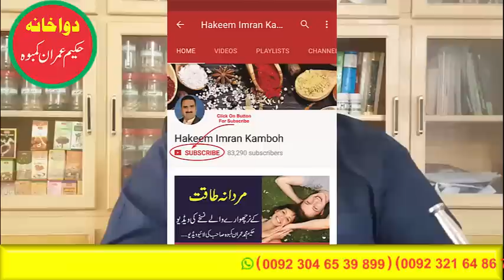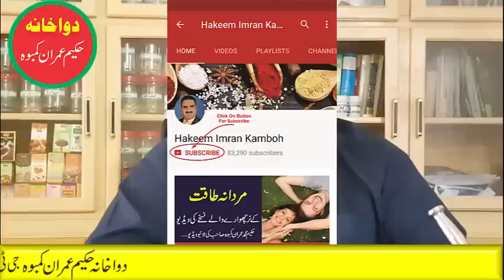Adhay Sir (Migraine) Ke Dard | Dard e Shaqiqa Ka Desi Elaj By Hakeem Imran Kamboh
All Of About Islami Wazaif,Home Remedies,Desi Nuskhy,old Home Totky, Male nad Female Sex Problem, Health and Fitness Related All Of Men Problem, Desi Totakay and Tips, News, Funny Videos, Lataif & Much More.. So Plz Subscribe Us Here
گلہ
فون نمبر